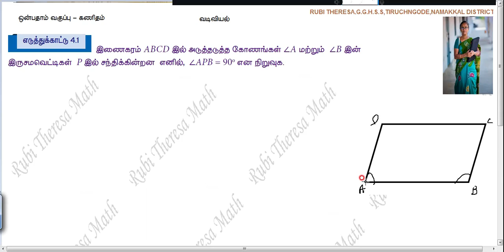TN Samacheer Kalvi _9th Maths _ GEOMETRY _ Example 4.1